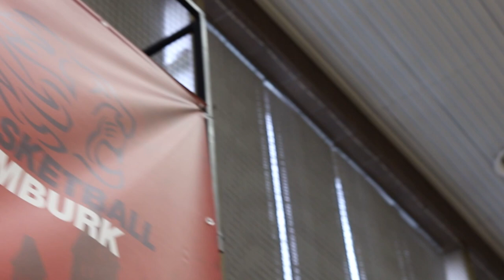Mistři školám 3.0 - After movie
Ohlédnutí za akcí Mistři školám 3.0, kdy nymburští basketbalisté hráli ligové utkání s Kolínem pro základní školy z Nymburka a z Kolínska. na zápas dorazilo 1100 školáků. V poločase si před nimi zahrál i tým U11 z Basketbalové akademie Nymburk.